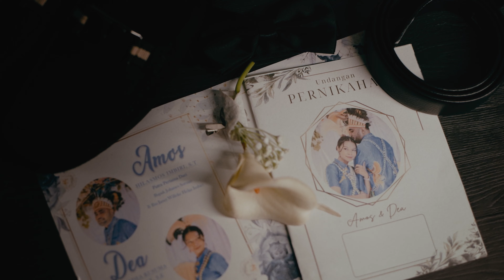Amos & novel Wedding Film 4k